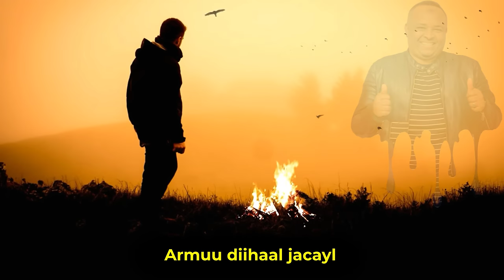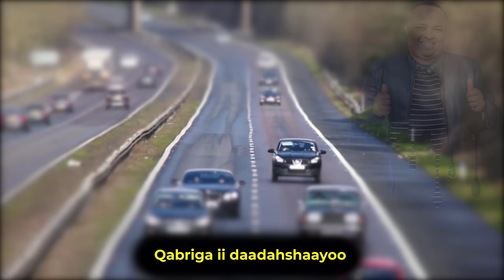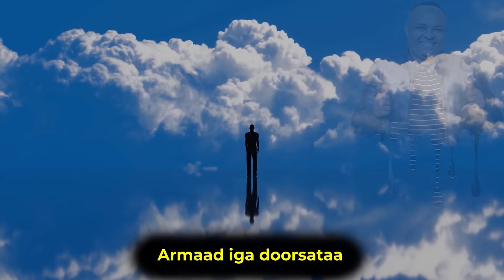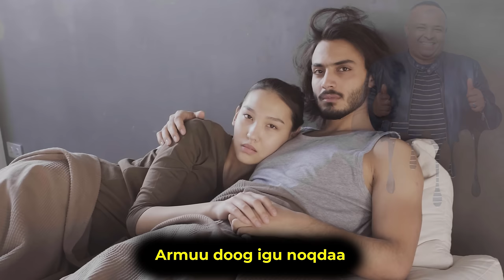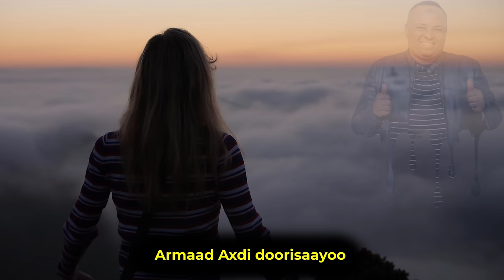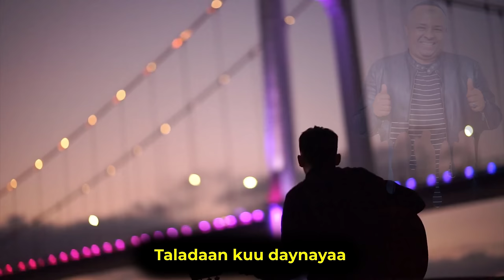Armuu Idilaa Cishqigu - Official Audio Release - 4K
Song Title: Armuu Idilaa Cishqigu
Lyrics: Maxamed Siciid BK